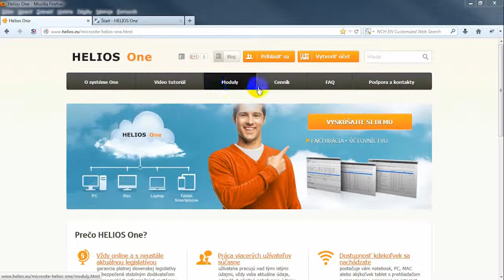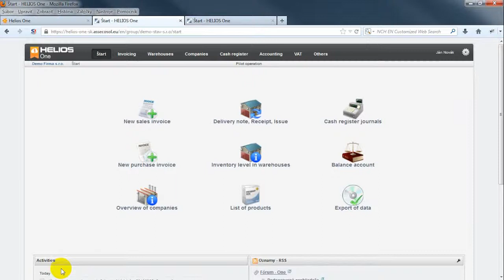Hlavna obrazovka HELIOS One